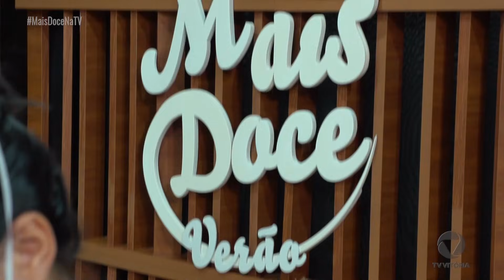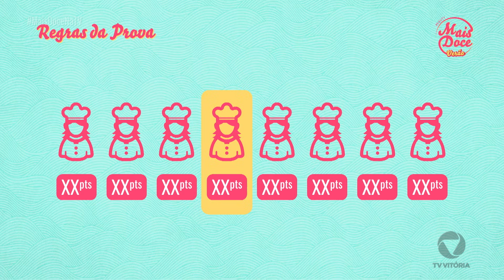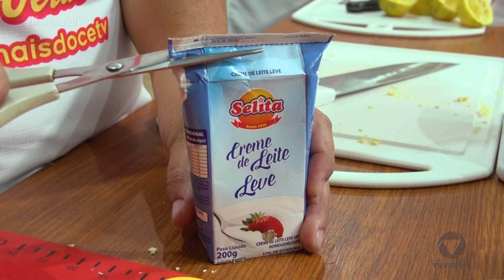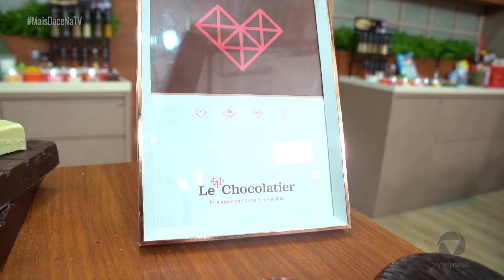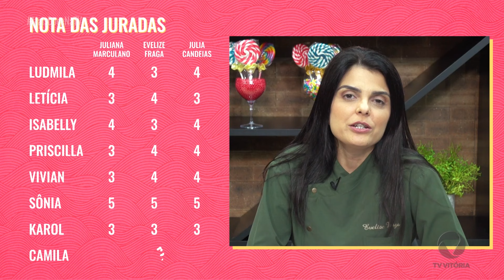Mais Doce Verão | Episódio #001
A Rede Vitória vem se destacando na criação de reality shows regionais. Chef de Família foi o pioneiro, e agora, Mais Doce.